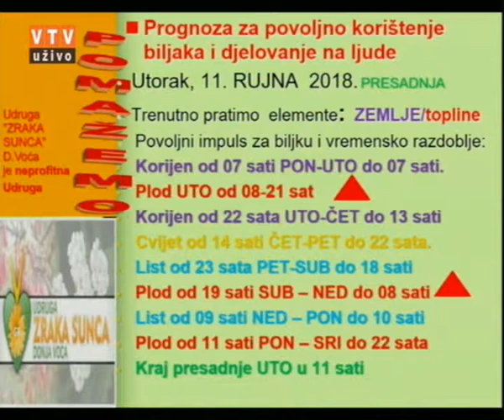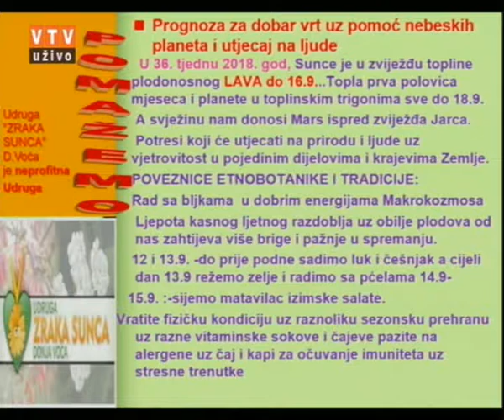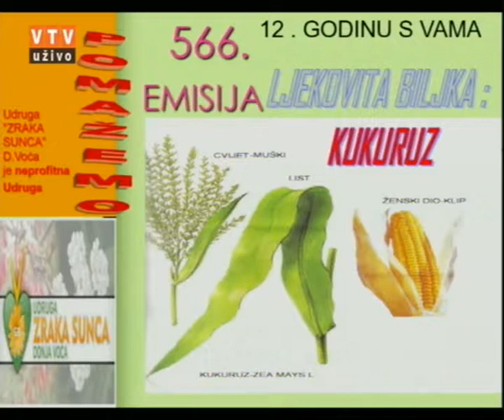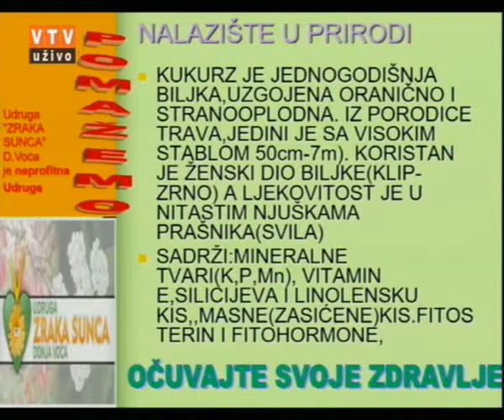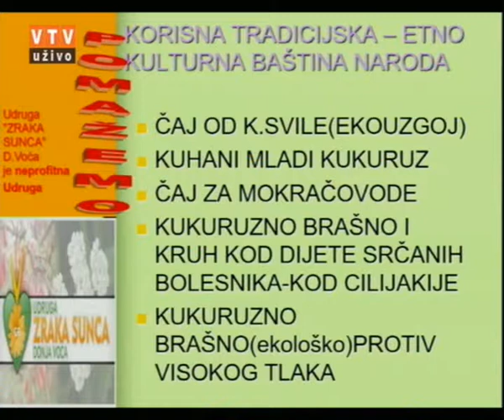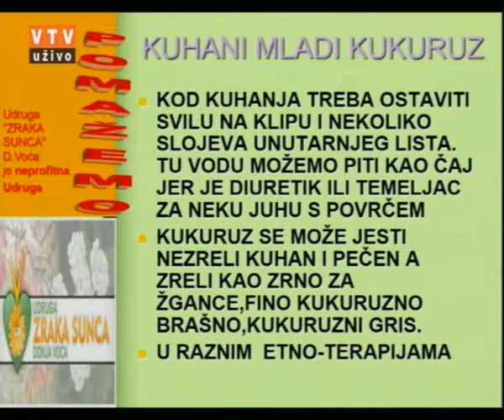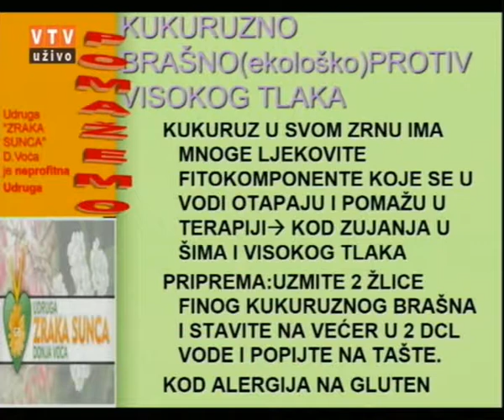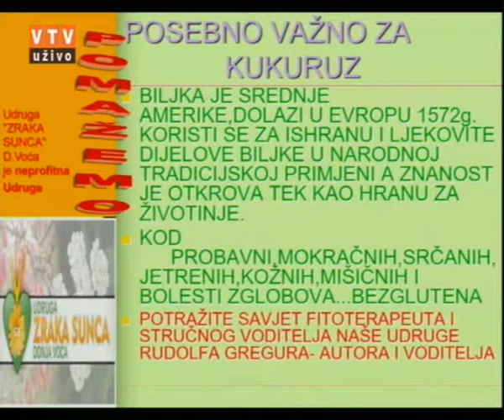Velike tajne malog vrta "KUKURUZ" 11.09.2018.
"KUKURUZ"